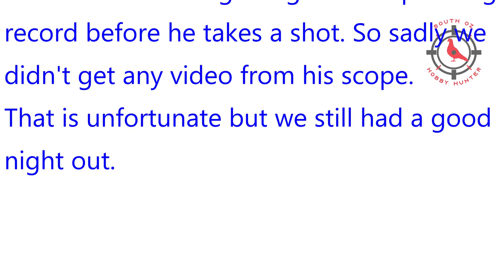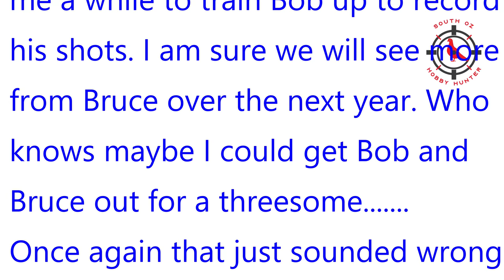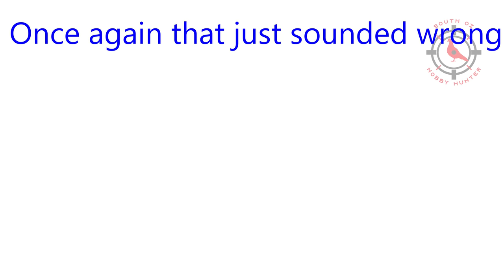Bruce's first time on the rats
Due to family commitments Bob was unable to make this trip, so I have invited another good friend along. So this is Bruce's first ratting hunt and is still getting the hang of the ATN 4K Pro scope and the way these little rats move.
He had a great night and I hope that after a few more trip he will get used to pressing record before and after he has taken a shot. This was I can ridicule him like I did with Bob when he started out.

I have been advised by YouTube to include a more description here.

So If you don't want to see invasive feral pest animal being shot, then I suggest that you change the channel now. As this is what my channel is all about. I don't glorify what I do but I do put my videos up for others to watch and enjoy and also to learn from.
If you choose to watch and then decide to leave abusive or negative comments, they and possibly you will be removed. Also this is not the place for political or religious beliefs, any comment relating to either of these will also be removed.